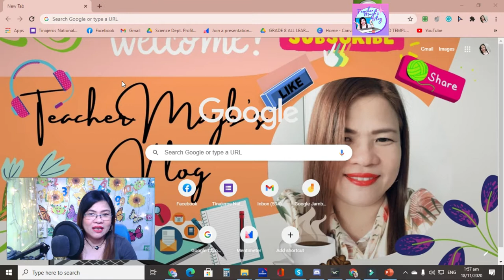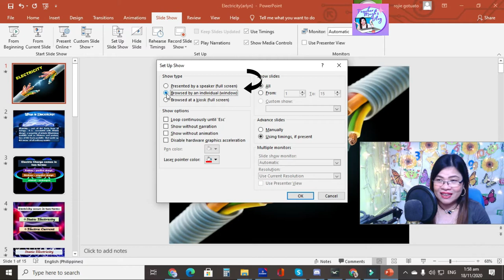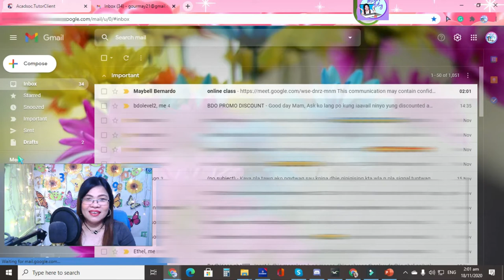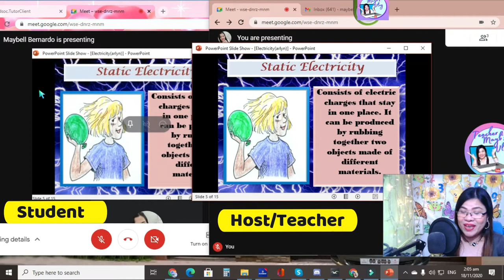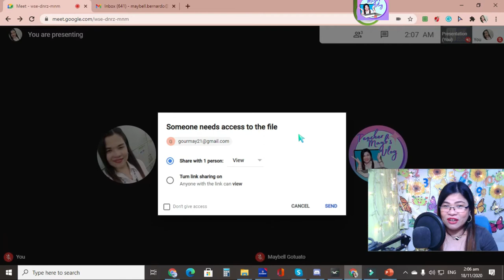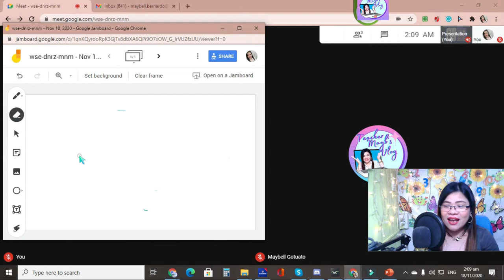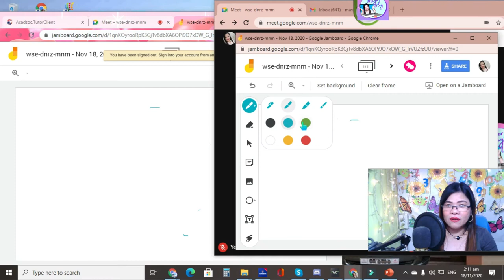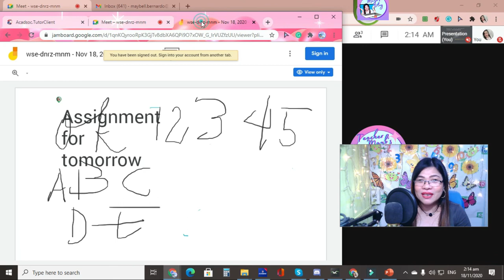TECHer@MAMshie: Paano Gamitin ang PowerPoint Presentation + Whiteboard sa Google Meet?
This video shows how to use PowerPoint presentation and Whiteboard in Google Meet.